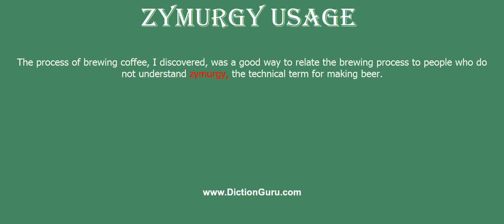zymurgy: How to pronounce zymurgy with Phonetic and Examples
This video shows how to pronounce zymurgy, zymurgy meaning, zymurgy definition, zymurgy phonetic, zymurgy synonym and zymurgy example

zymurgy Definition : the branch of chemistry concerned with fermentation (as in making wine or brewing or distilling)
zymurgy Phonetic : [zymurgy]
zymurgy Examples :
The process of brewing coffee, I discovered, was a good way to relate the brewing process to people who do not understand zymurgy, the technical term for making beer.